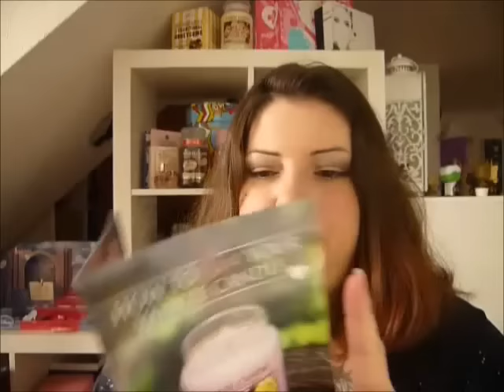Mini Yankee Candle Bestellung [unboxing]